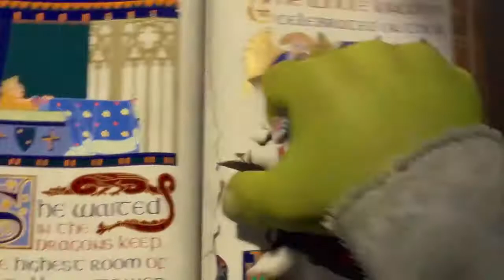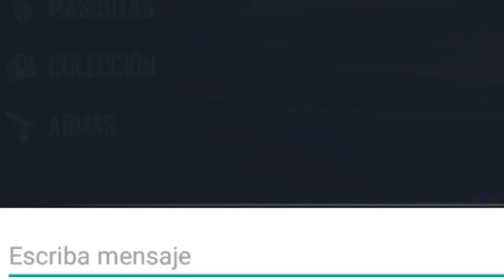ME HAGO PASAR POR UN TIKTOKER FAMOSO EN ESCUADRAS DEL MUNDO *REACCIONES CHIDAS* 🇲🇽🇵🇪 | TIGER 4E FC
TIGER 4E FC ❶ᴍ ꜱɪ ᴠᴀꜱ ᴀ ꜱᴏñᴀʀ, ꜱᴜᴇñᴀ ᴇɴ ɢʀᴀɴᴅᴇ...»

ᴛᴏᴅᴏ ʟᴏ ᴩᴜᴇᴅᴏ ᴇɴ ᴄʀɪꜱᴛᴏ qᴜᴇ ᴍᴇ ꜰᴏʀᴛᴀʟᴇᴄᴇ. ꜰɪʟɪᴩᴇɴꜱᴇꜱ 4:13

💞ɢʀᴀᴄɪᴀꜱ💞 ᴅᴇ ᴄᴏʀᴀᴢóɴ ᴀ ʟᴏꜱ ᴅᴇ ᴠᴇʀᴅᴀᴅ, ɢʀᴀᴄɪᴀꜱ ᴇɴ ʀᴇᴀʟɪᴅᴀᴅ ᴀ ᴛᴏᴅᴏꜱ ʟᴏꜱ qᴜᴇ ᴀʟ ꜰɪɴᴀʟ ᴇɴ ᴀʟɢᴏ ʜᴀɴ ᴀᴩᴏʀᴛᴀᴅᴏ ᴀ ʟᴏ ʟᴀʀɢᴏ ᴅᴇ ᴇꜱᴛᴇ ᴄᴀᴍɪɴᴏ ᴅᴜʟᴄᴇ ꜱɪɴ ᴇᴍʙᴀʀɢᴏ ᴀᴍᴀʀɢᴏ ᴀʟ qᴜᴇ ɴᴏ ʟᴇ ɢᴜꜱᴛᴇ qᴜᴇ ɴᴏ ꜱé ᴍᴇ ᴏꜰᴇɴᴅᴀ...»
Qᴜᴇ ᴩᴏʀ ᴀʜí ꜱᴇ ʀᴜᴍᴏʀᴀ qᴜᴇ ʟᴏꜱ ᴛɪɢᴇʀꜱ ᴠᴀɴ ᴀ ꜱᴇʀ ʟᴇyᴇɴᴅᴀ...»
ʟᴇ ᴅᴏy ʟᴀ ɢʀᴀᴄɪᴀꜱ ᴀɴᴛᴇ ᴛᴏᴅᴏ ᴀ ʟᴀ ᴠɪᴅᴀ ᴩᴏʀ ᴇꜱᴛᴀʀ ᴀqᴜí y ᴀ ᴜꜱᴛᴇᴅᴇꜱ ᴩᴏʀ ᴇʟ ᴀᴩᴏyᴏ ᴩᴀꜱᴇ ʟᴏ qᴜᴇ ᴩᴀꜱᴇ, ꜱɪᴇᴍᴩʀᴇ ʟᴏ ʜᴀʀé ᴅᴇ ᴛᴏᴅᴏꜱ ᴍᴏᴅᴏꜱ ᴩᴏʀqᴜᴇ ᴀɢʀᴀᴅᴇᴄᴇʀ ᴩᴀʀᴀ ᴍɪ ꜱí ᴇꜱ ᴜɴᴀ ʟᴇy ᴅᴇ ᴏʀᴏ...»
ᴩᴇᴅɪᴅ, y ꜱᴇ ᴏꜱ ᴅᴀʀá; ʙᴜꜱᴄᴀᴅ, y ʜᴀʟʟᴀʀéɪꜱ; ʟʟᴀᴍᴀᴅ, y ꜱᴇ ᴏꜱ ᴀʙʀɪʀá. ᴍᴀᴛᴇᴏ 7:7
ᴄʟᴀᴍᴀ ᴀ ᴍí, y yᴏ ᴛᴇ ʀᴇꜱᴩᴏɴᴅᴇʀé, y ᴛᴇ ᴇɴꜱᴇñᴀʀé ᴄᴏꜱᴀꜱ ɢʀᴀɴᴅᴇꜱ y ᴏᴄᴜʟᴛᴀꜱ qᴜᴇ ᴛú ɴᴏ ᴄᴏɴᴏᴄᴇꜱ. ᴊᴇʀᴇᴍíᴀꜱ 33:3
Y ᴀɴᴛᴇꜱ qᴜᴇ ᴄʟᴀᴍᴇɴ, ʀᴇꜱᴩᴏɴᴅᴇʀé yᴏ; ᴍɪᴇɴᴛʀᴀꜱ ᴀúɴ ʜᴀʙʟᴀɴ, yᴏ ʜᴀʙʀé ᴏíᴅᴏ. ɪꜱᴀíᴀꜱ 65:24
ᴩᴏʀ ᴛᴀɴᴛᴏ, ᴏꜱ ᴅɪɢᴏ qᴜᴇ ᴛᴏᴅᴏ ʟᴏ qᴜᴇ ᴩɪᴅɪᴇʀᴇɪꜱ ᴏʀᴀɴᴅᴏ, ᴄʀᴇᴇᴅ qᴜᴇ ʟᴏ ʀᴇᴄɪʙɪʀéɪꜱ, y ᴏꜱ ᴠᴇɴᴅʀá. ᴍᴀʀᴄᴏꜱ 11:24
directo de free fire jugando con subs en vivo,
directo de free fire en vivo salas privadas eeuu,